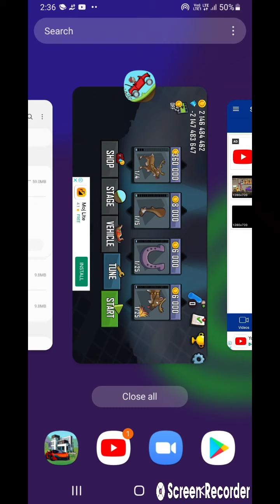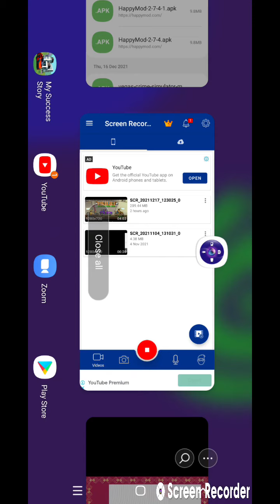I hacked hill climb racing 1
I am a real hacker